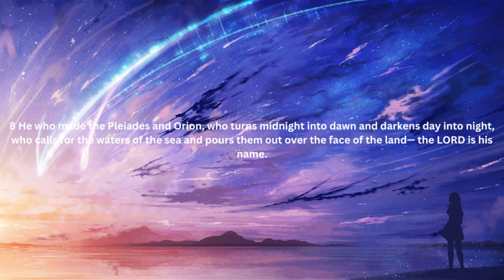Christian Rap Type Beat - "Starfall" (Free For Profit)